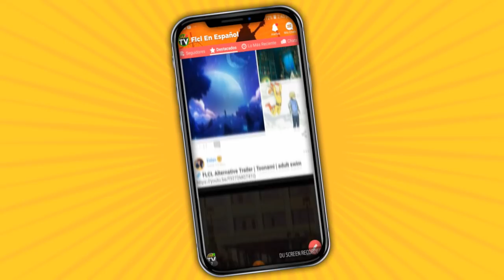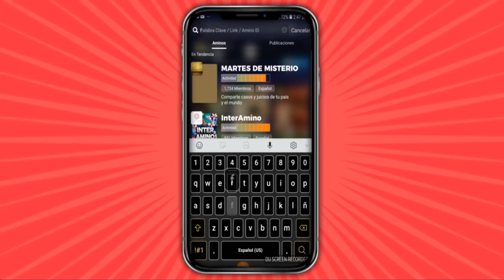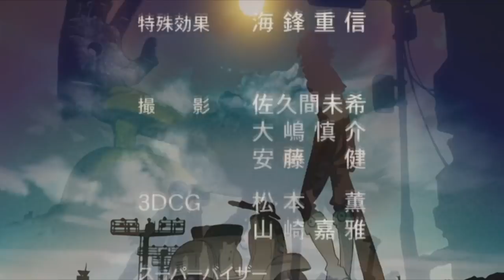EL MEJOR ANIME QUE EXISTE!! | OPINIÓN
Descarga Amino y únete a :
Sígueme: Dart tv